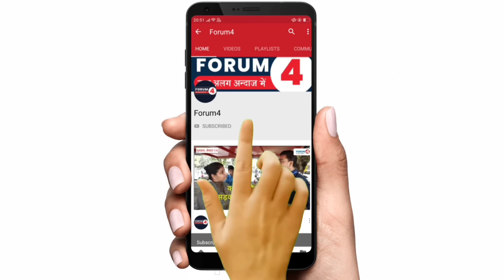बनारस के चौराहे पर भीड़ में से निकला ये आदमी और फिर जो हुआ देखकर रह जायेंगे हैरान, अंत तक देखिए